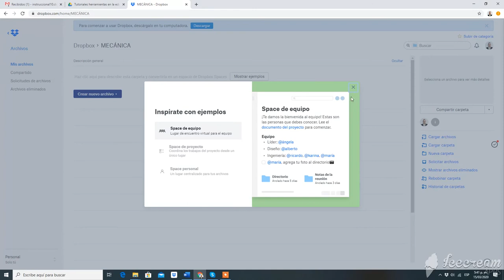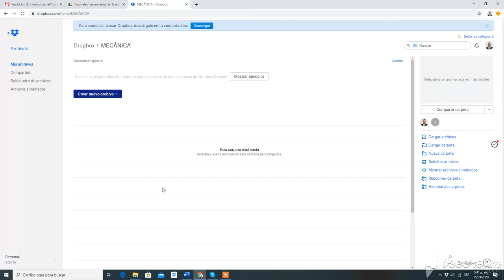Dropbox Parte 2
Es Una herramienta de almacenamiento que permite compartir carpetas con información para ser descargable, es así, como esta herramienta facilita el envío de información del docente hacia los estudiantes y viceversa, en parte porque las capacidades de carga de los correos electrónicos tienen poca capacidad de envío.

Coordinador

Soporte Tecnológico